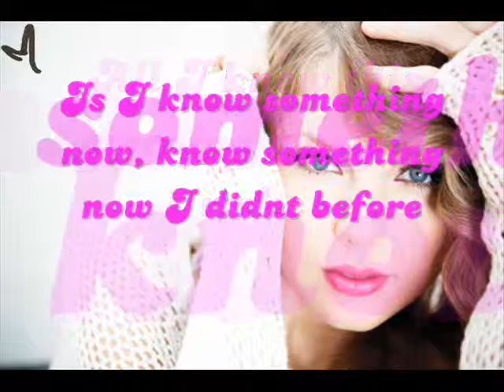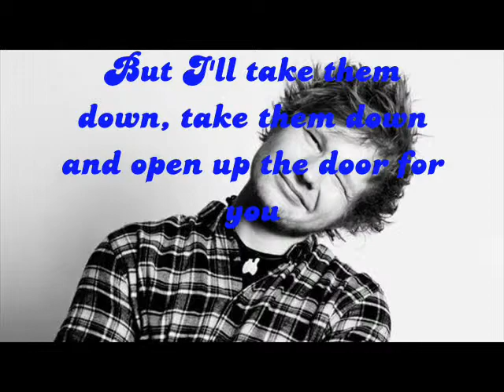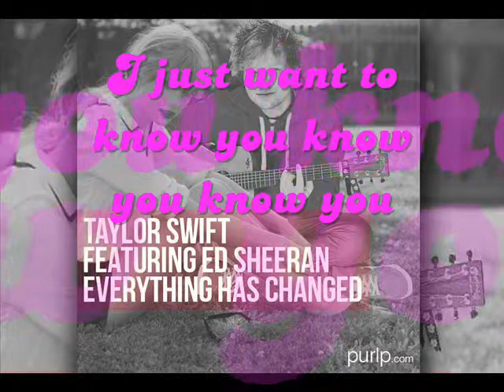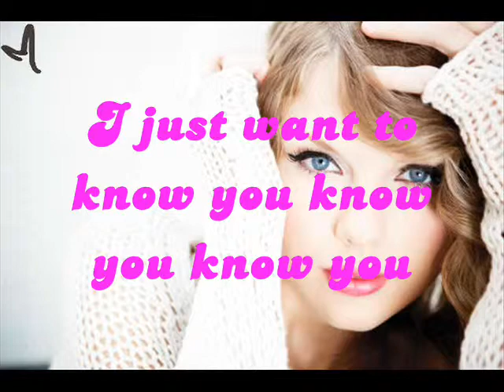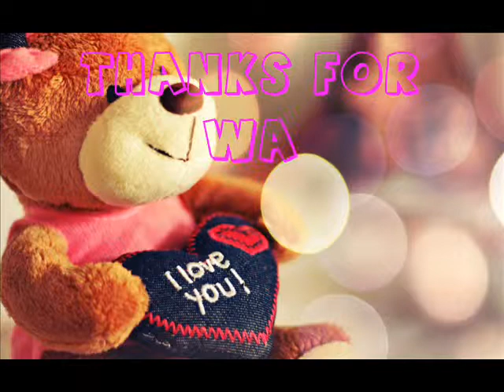Everything Has Changed (Lyric Video)